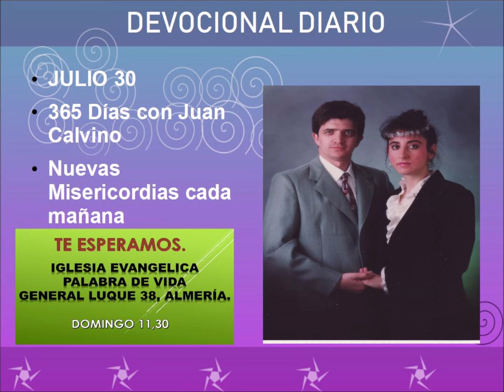Devocional diario julio 30